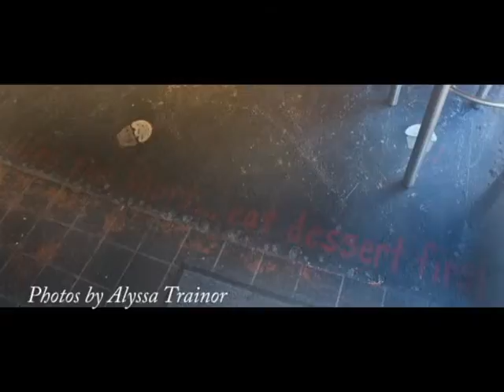Sandi Meinsen- Dessert First Bakery and Cafe